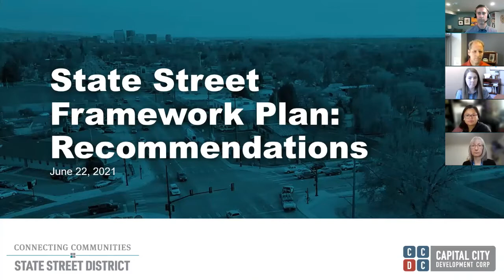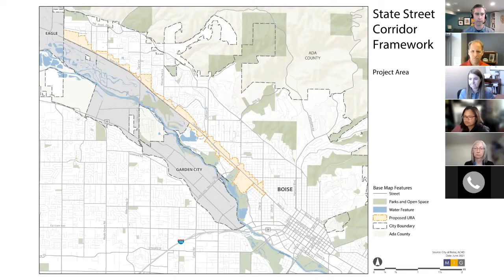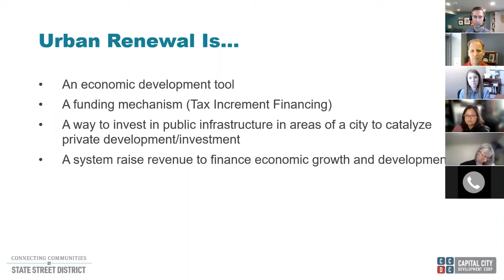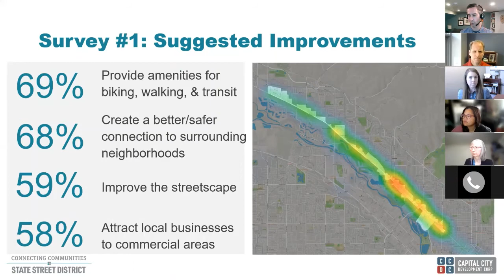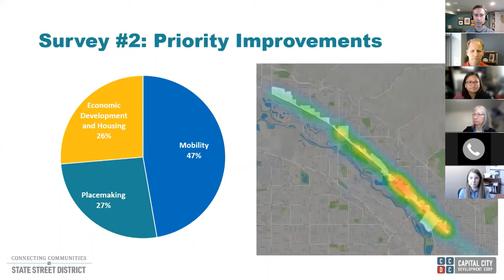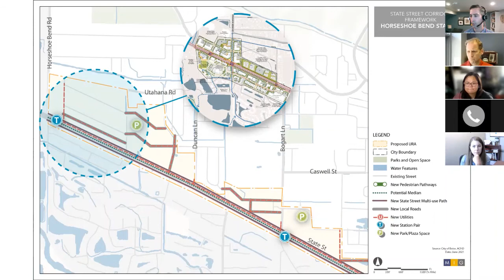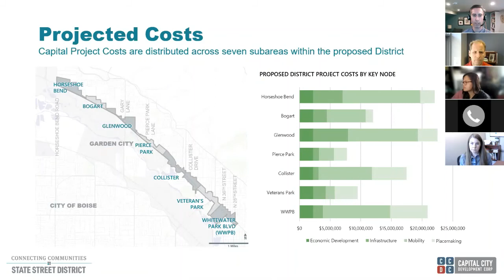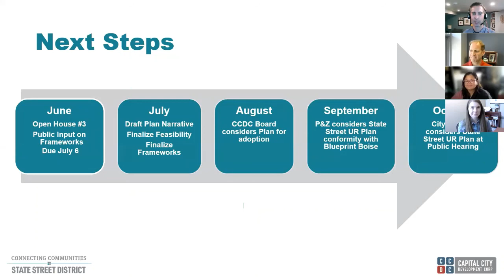June 22, 2021 State Street Framework Plan Community Forum - 12:00pm Session